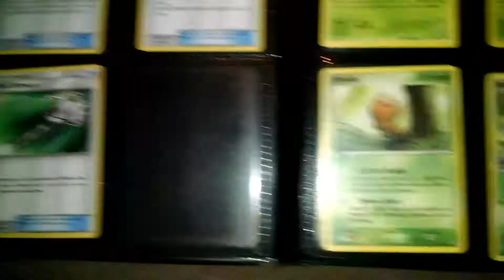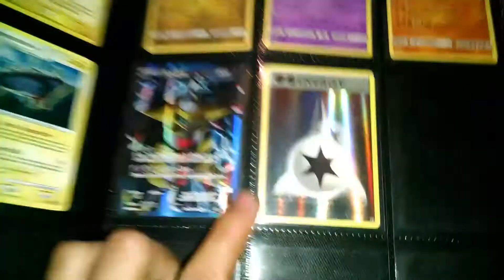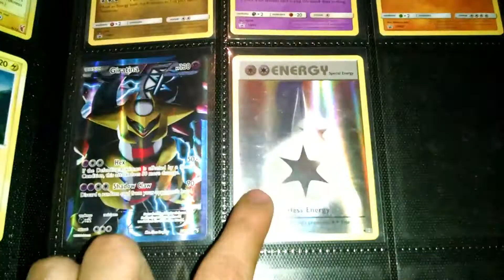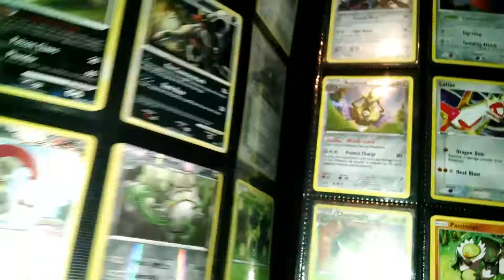Regalo 3 códigos Prerelease Guardians Rising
Algunos talvez no lo creen pero los códigos son dados jamas canjeados

Suerte quien los agarre rápido!